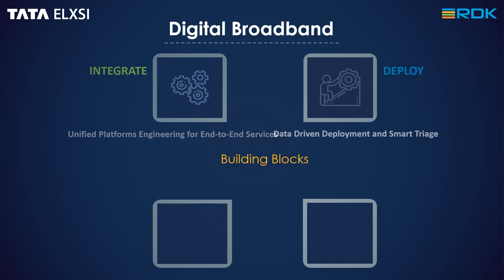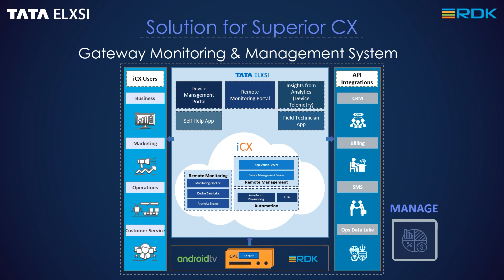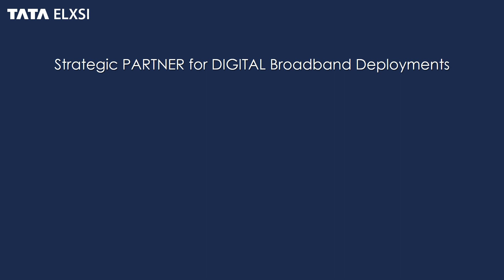RDK LU 2021 Collateral video